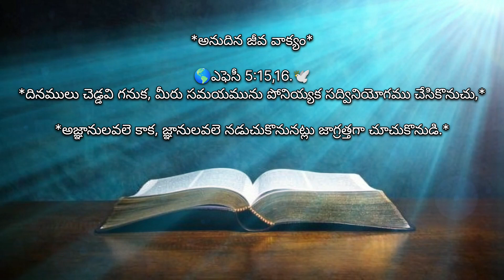అనుదిన జీవ వాక్యం ||06-April-2024|| Today God's Word